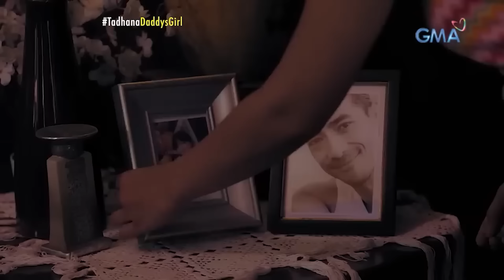Binata, ipinagpalit ang kanyang BFF sa ama nito?! (Most Viewed Stories) | Tadhana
Ang pagsasamang matagal nilang binuo, tila masisira nang dahil lamang kay Kiko (Raymond Bagatsing). Ano na kaya ang mangyayari sa pagkakaibigan nina Glaiza (Kim Rodriguez) at Paul (Royce Cabrera)?